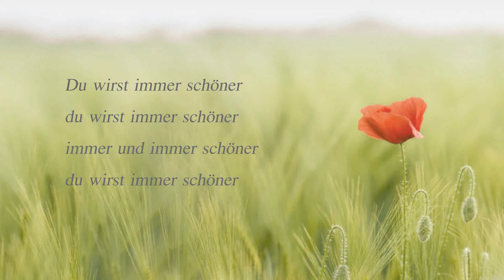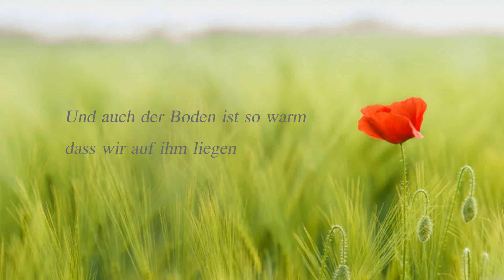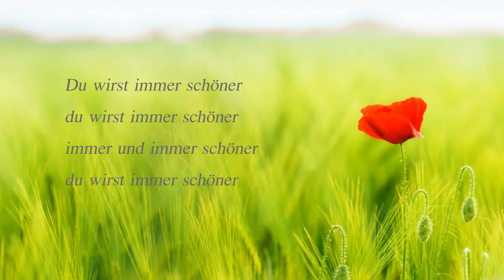Das Sommerlied - Wolfgang Fischer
Das Sommerlied

Written & Arranged by Wolfgang Fischer
Recorded & Mixed by Wolfgang Fischer
Programming: Wolfgang Fischer
Piano & Support by Josef Mikula